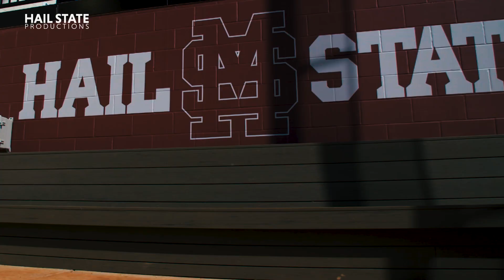Mississippi State Baseball: Vandy Hype Video